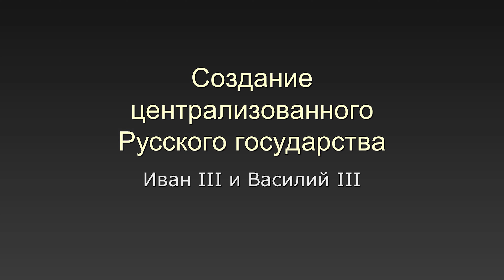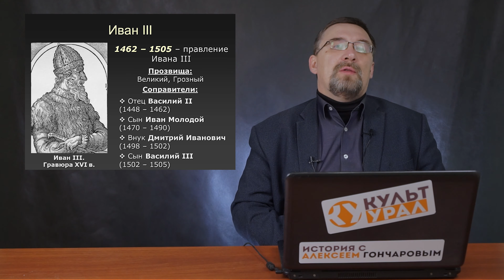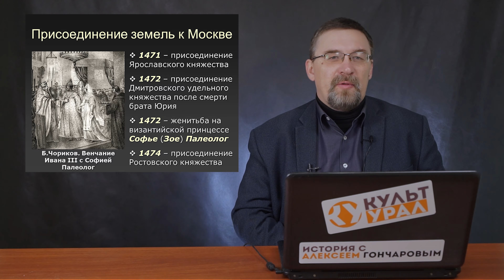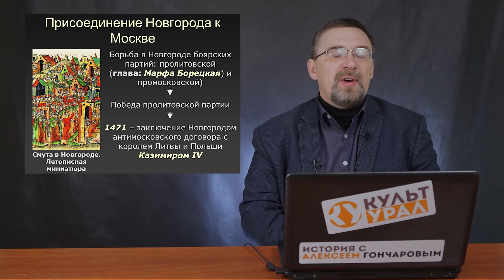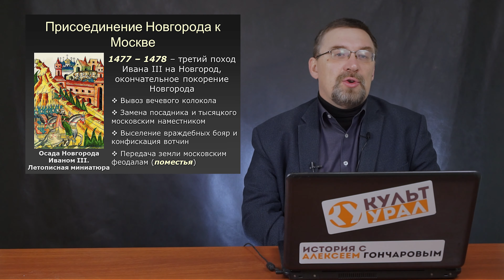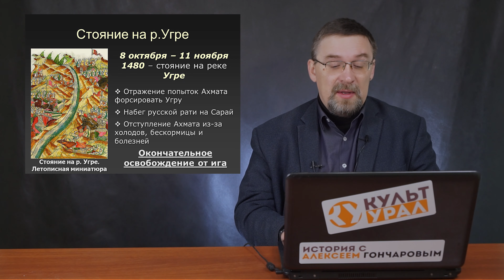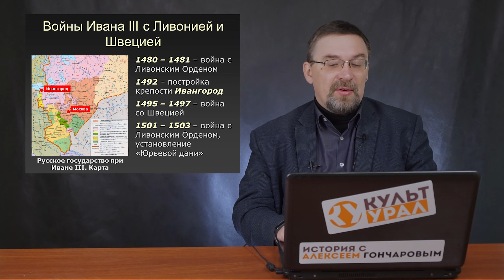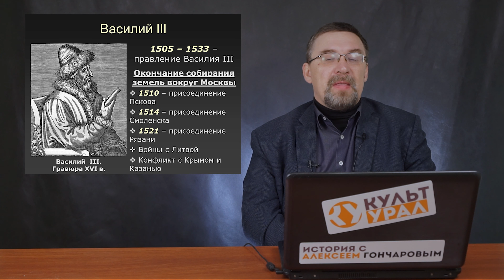История России с Алексеем ГОНЧАРОВЫМ. Лекция 25. Русское государство при Иване III и Василии III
00:00 - Вводная
00:37 - Признаки централизованного государства
02:31 - Создатели единого русского государства
05:05 - Иван III: начало правления
08:59 - Присоединение земель к Москве: Ярославль, Ростов
15:27 - Борьба за присоединение Новгорода при Василии II
17:20 - Условия Яжелбицкого договора
18:30 - Присоединение Новгорода к Москве при Иване III
28:35 - Распад Орды
30:52 - Борьба Ивана III с Ордой
32:22 - Поход Ахмата на Русь
36:30 - Стояние на реке Угре
39:56 - Продолжение собирания земель Иваном III
41:18 - Русско-литовские войны Ивана III
44:47 - Войны Ивана III с Ливонией и Швецией
47:19 - Отношения Москвы с остатками Орды
51:42 - Василий III